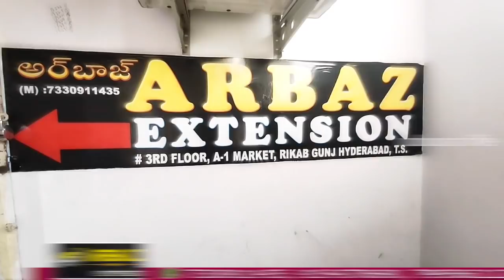Best Wholesale In Hyderabad | Sankranti Special Sarees | Madina Wholesale | Banaras, Fancy & More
ADDRESS :
ARBAZ EXTENSION
#21-1-683, 3rd FLOOR,
A-1 MARKET,
RIKAB GUNJ,
HYDERABAD,

Hi all,
          Here is all variety of sarees, daily wear, fancy sarees, designer saree's, kuppadam, Pattiu, Banaras, Organza Sarees, Kurtis, cotton Dress Materials, Palazzo Sets, saree petti coats, Falls, leggings, Dupttas, and many more only in the ARBAZ EXTENSION .
They are biggest wholesale Dealer and Market suppliers in the Hyderabad Wholesale clothing market.